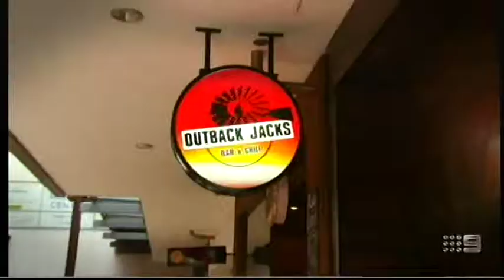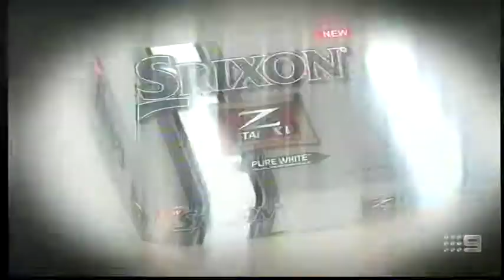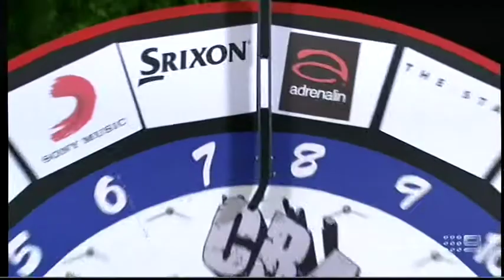NRL Footy Show Crack A Fatty Trevor Howey 2014